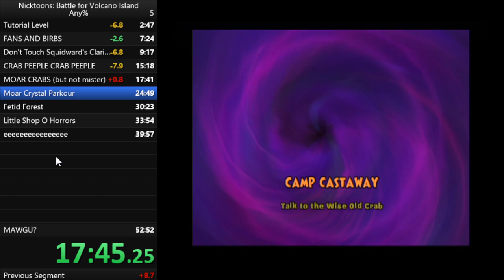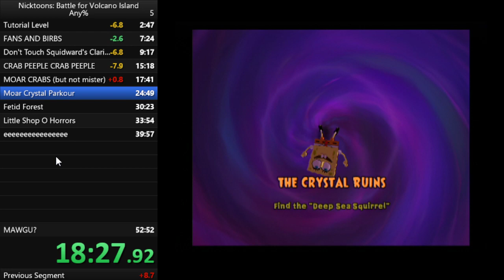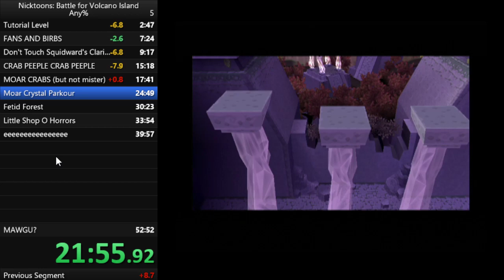Supa Chill Run - Nicktoons Speedruns (Part 4)